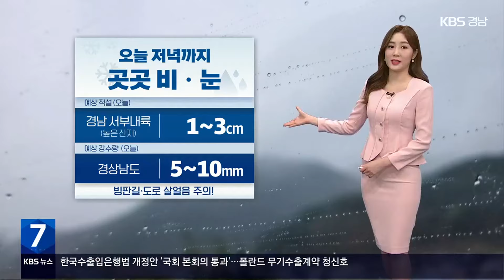[날씨] 경남 내일 맑고 기온 낮아져…삼일절 연휴 꽃샘추위 / KBS 2024.02.29.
2월의 마지막 날인 오늘은 흐린 하늘에 종일 비가 내리고 있습니다.

지리산 부근에 많은 눈이 내리면서  산청에 대설 특보가 내려지기도 했는데요.

 오늘 저녁까지 최대 3cm의 눈이 더 내려 쌓이겠고요.

 그밖에 지역으로도 5~10mm 안팎의 비가 더 내리겠습니다.

 한편, 북서쪽에서 찬 공기가 남하하면서 삼일절인 내일부터는 꽃샘추위가 이어집니다.

내일 창원의 아침 기온은 -1도로 오늘보다 6도가량 낮겠고,  토요일에는 -5도까지 낮아져 매서운 추위가 찾아오겠습니다.

한편, 낮아진 기온에 곳곳으로 바람도 강하게 불면서 체감온도는 더욱 낮겠습니다.

 내일 아침 창원이 -1도, 의령이 -2도 예상됩니다.

한낮에는 창원이 5도,  창녕이 4도로 예년보다 6~7도가량 낮겠습니다.

 서부지역도 진주가 -2도, 거창이 -4도로 출발하는 아침이겠고요.

한낮에는 함양 2도,  하동 3도 예상됩니다.

 바다의 물결은  동해 남부 먼바다에서 최고 5m로 거세게 일겠습니다.

 연휴 동안 맑은 하늘이 드러나겠고 일요일부터는 기온이 다시 오르겠습니다.